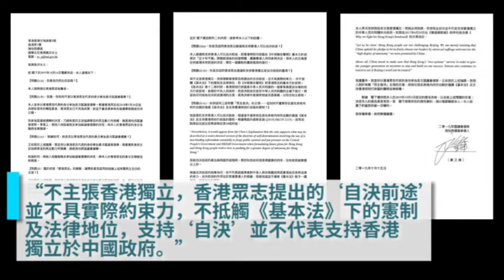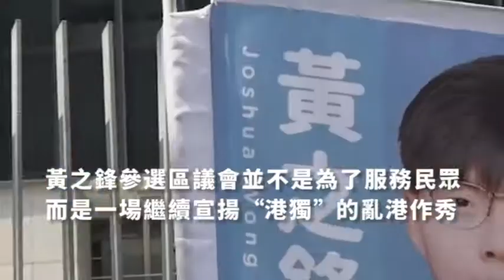黃之鋒賣國求榮全記錄